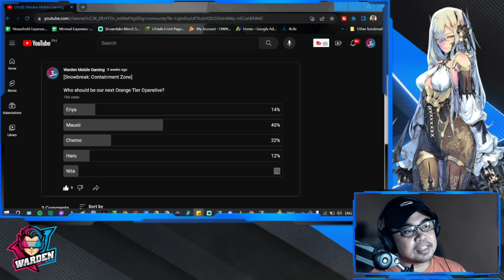[Snowbreak: Containment Zone] Who will be our next 5 Star Operative? Community Poll Results!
Episode 991: Who will be our next 5 Star Operative? Community Poll Results!